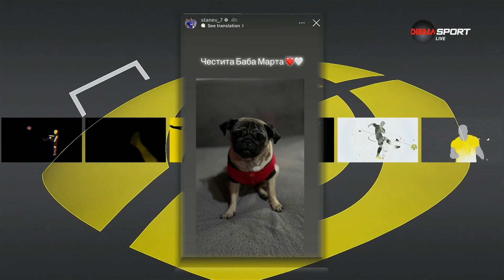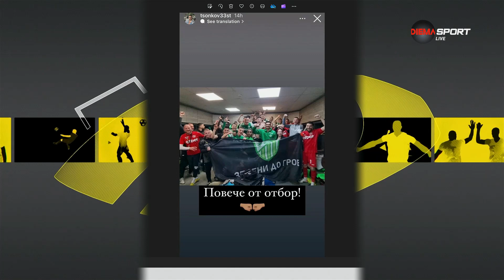Най-интересното от социалните мрежи преди Черно море - Ботев Враца